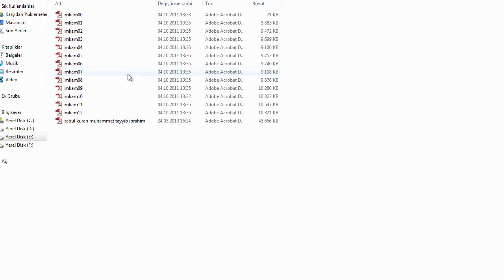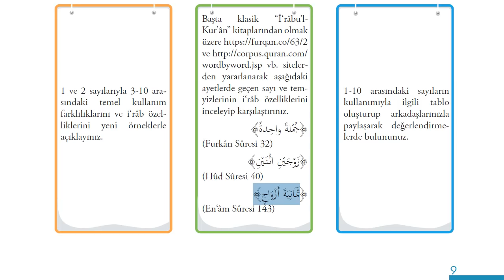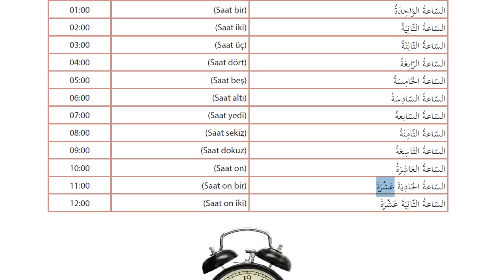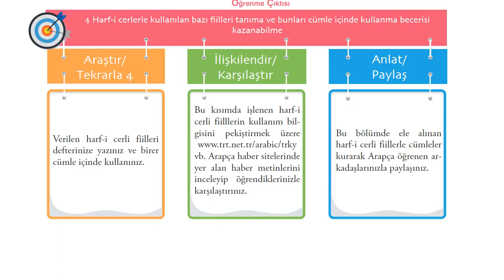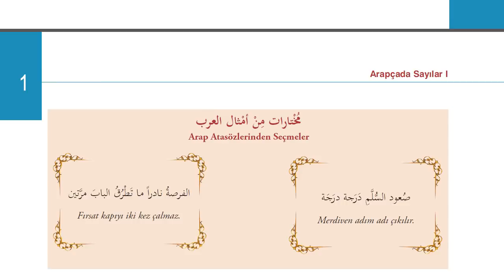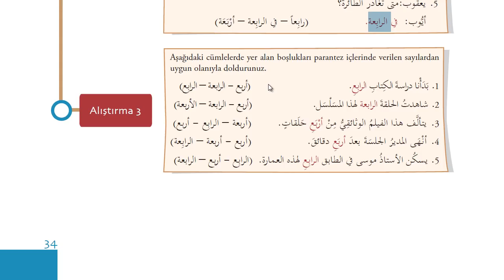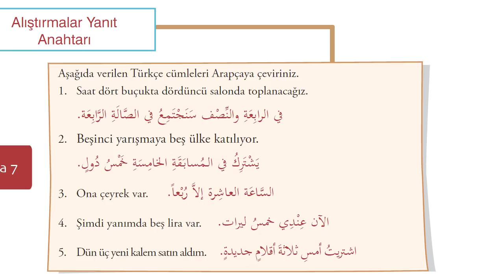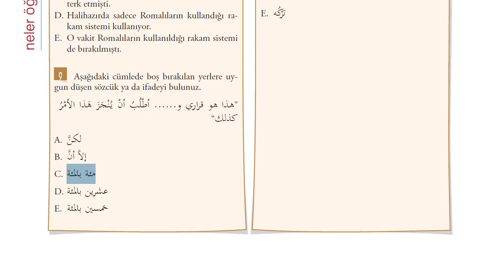İlahiyat Önlisans Arapça - 4-Ünite - 1 | HD (Sayılar) 2/2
Arapça 4 , Ünite 1 'e dair çekilen ikinci videodur.